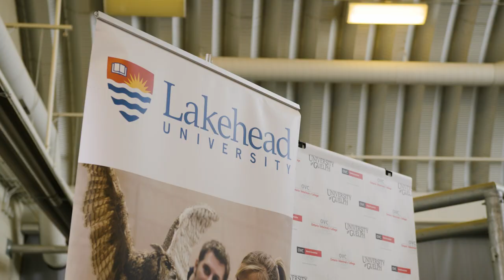Collaborative Doctor of Veterinary Medicine Program with Lakehead University | University of Guelph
The Ontario government is investing $14.7 million over two years into the new Collaborative Doctor of Veterinary Medicine program in collaboration with the University of Guelph and Lakehead University to address veterinarian shortages and will train more veterinarians in rural, northern and Indigenous communities.

This collaborative program will provide accessible veterinary care for farmers and large animal owners which is important for ensuring a safe and stable agri-food system in Ontario and will support local labour needs and the economic growth of local communities.